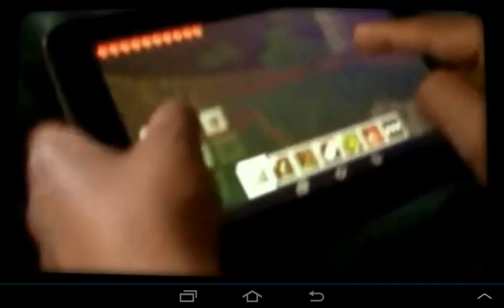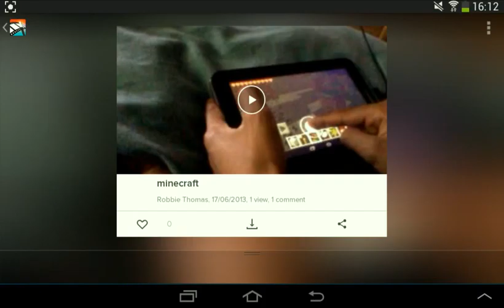Epic Minecraft Opening...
You may download and you use this Thank You